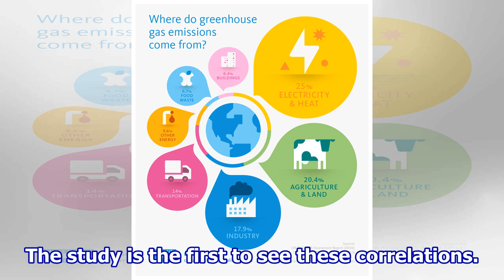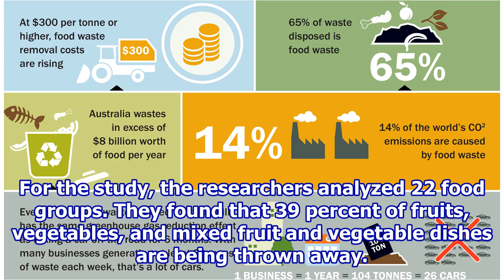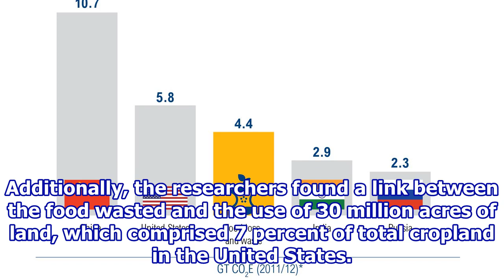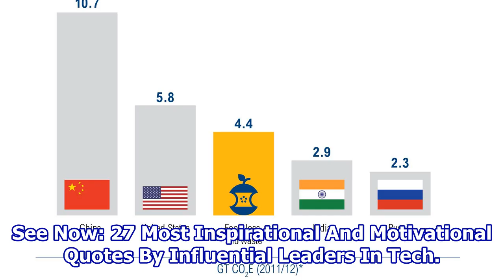Healthy Diets Result In More Food Waste And Greenhouse Gas Emissions